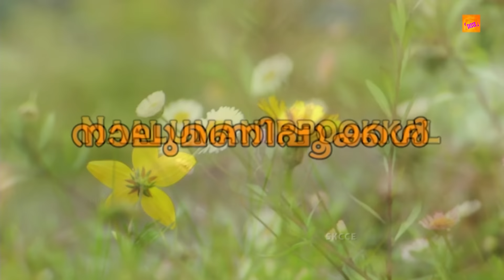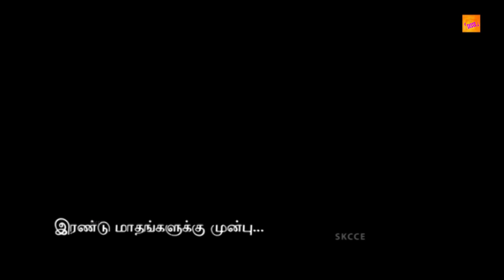Malayalam Full Movie # NAALUMANIPPOKKAL-1 PART